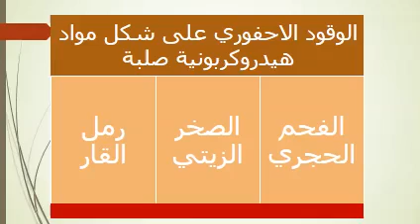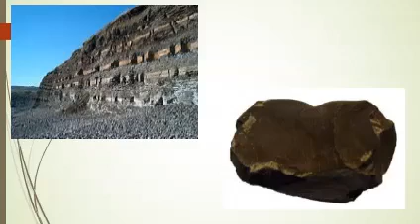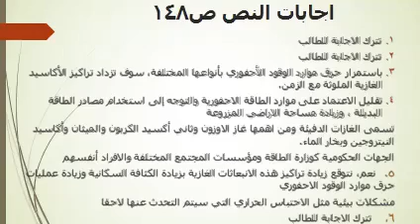بنين _الصف الأول ثانوي علمي _ علوم الأرض والبيئة _ الوقود الاحفوري